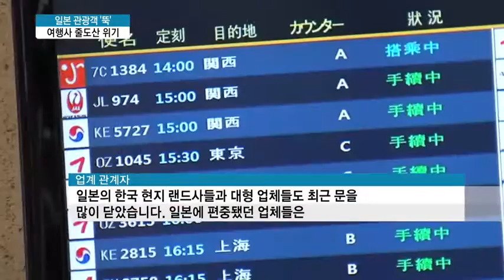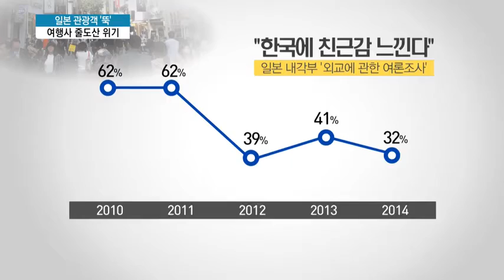일본 관광객 감소로 여행사 '도산'…일본시장 활성화 방안은?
12/07 MTN 투데이

엔화 약세에 한일 외교갈등까지 커지면서 일본인 관광객이 급감하고 있습니다. 관광객이 줄면서 일본인을 대상으로 한 국내 여행사들이 도산 위기에 내몰렸습니다. 한때 1위를 달렸던 일본 관광시장 다시 활성화할 방법은 없을까요? 정희영 기자가 취재했습니다.